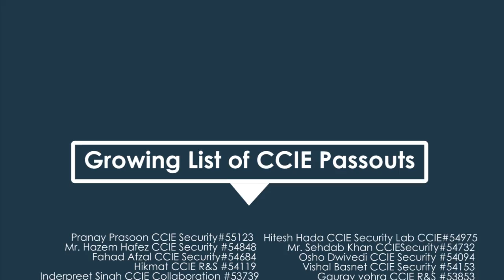In Conversation with Mr. Michael, Nigeria - Network Bulls CCNA + CCNP R&S Training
Michael came all the way from Nigeria for pursuing Networking training at Network Bulls. After the completion of CCNA and CCNP training, we asked Michael to provide his review about Network Bull’s training and facilities. Let’s have a look at a short interview with Michael and know his review about Network Bulls.

Q.1 - Hi Michael, how are you today? Michael, you were here for the CCNA and CCNP training program and you have already cleared your CCNA so congratulation to you and we wish you a great career ahead.

Ans.I am great and thank you.

Q. At first, I will like to know your entire experience with the training and the labs at Network Bulls.

Ans. I was very much impressed by training at Network Bulls. NB is really a good networking training institute. Speaking about the labs at Network Bulls, they are really very nice, big and well equipped with latest Cisco devices.
The instructors at Network Bulls are also very good. My instructors at NB were very great and they would break the things down so that we can understand it. In addition, the labs at Network Bulls are of very high standard.

It was very nice experience at Network Bulls, India.

Q. How was the management assistance at Network Bulls? What would you like to say regarding assistance for visa and facilities here at Network Bulls?

Ans. I got to know about Network Bulls online and management team helped me to get my Visa and come to India. I was given a pickup facility from the airport and they also provided me with an accommodation that was very cool.
The visa process was very cool and management at Network Bulls is very nice. Whenever you need them they are always there for your help.

Q. What would you like to tell other students who are planning to do Cisco CCIE training?

Ans. Something that you should do is to enroll with the best networking institute. At Network Bulls, everyone is too good. I would thank everyone at Network Bulls for great assistance and training.

Thanks, Michael for being with us and providing us your precious time as well as feedback about Network Bulls.

After Michael, you can be the next to give a kick start to your career with networking training @ Network Bulls. Michael searched for the world-class networking training institute in Nigeria but was not satisfied with facilities and infrastructure. After searching for Cisco training institutes in Nigeria, Michael explored the other available options and searched for best Cisco CCNA, CCNP and CCIE training institute.

His search came to an end with Network Bulls. Michael came to Network Bulls and pursued his CCNA R&S and CCNP R&S training. Network Bulls provides training on numerous networking courses which include –
CCNA R&S + CCNP R&S + CCIE R&S + CCNA Security + CCNP Security + CCIE Security + CCNA Collaboration + CCNP Collaboration + CCIE Collaboration + MCSE 2012 and various other Microsoft courses.

Thus, you can enroll in the networking course of your interest. Network Bulls has world’s biggest Cisco training labs and provides access to real Cisco devices and live racks all round the clock. Millions of students have made their career fly with Network Bulls and thousands are on their way.